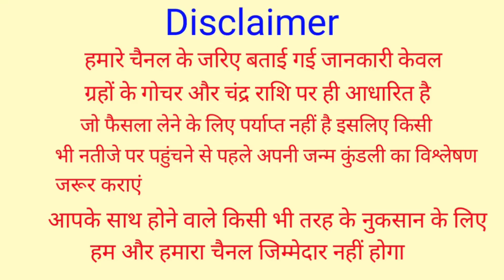Kanya Rashi 17 March Se 10 April 2021 | शुक्र का राशि परिवर्तन | Venus Transit 17 March 2021